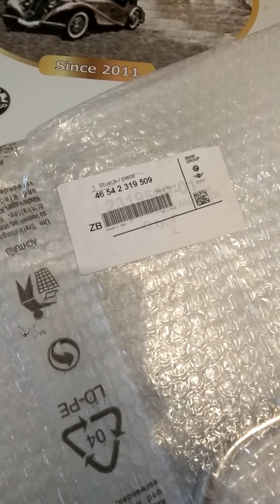46542319509 крепление багажной сумки Bmw/46542319509 holder bag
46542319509 крепление багажной сумки, применимо в частности к мотоциклам Bmw R1200C
Оригинальные запчасти Bmw moto
Производитель - BMW, Germany
Оригинальная запчасть доступна к заказу
Kiev AG